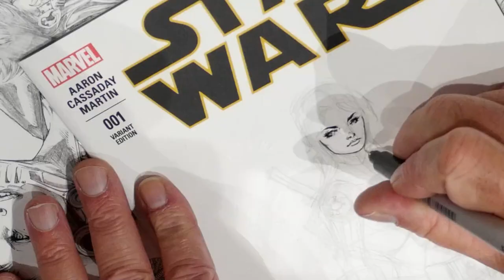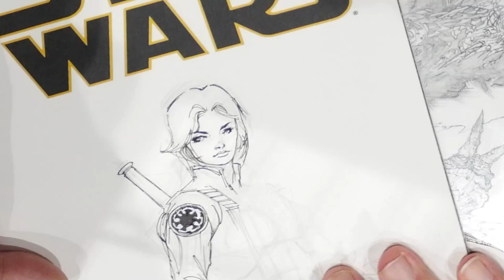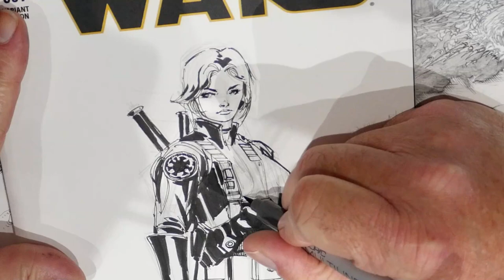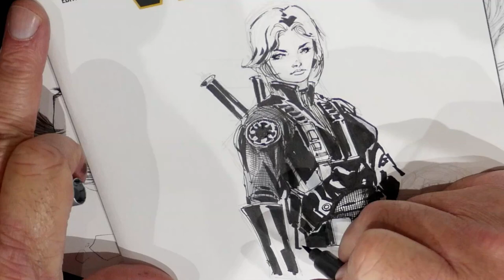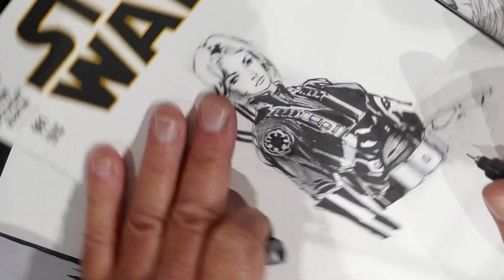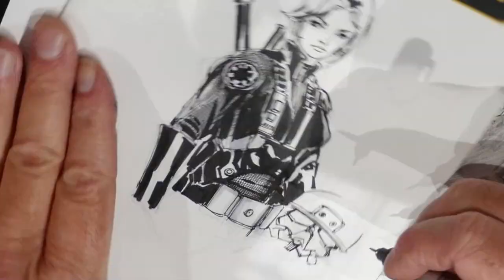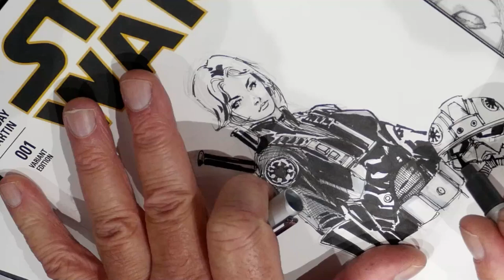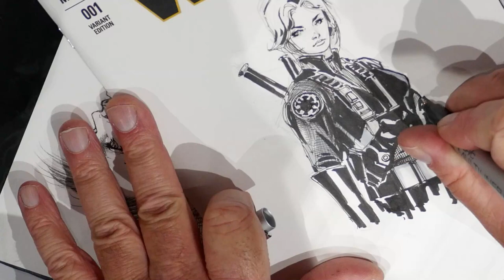Richard Friend drawing Jyn Erso from Star Wars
Richard Friend drawing Jyn Erso from Rogue One. Rich has an amazing YouTube channel that I'd highly recommend to any aspiring artist! Make sure you stop by and pay a visit. You won't be disappointed...